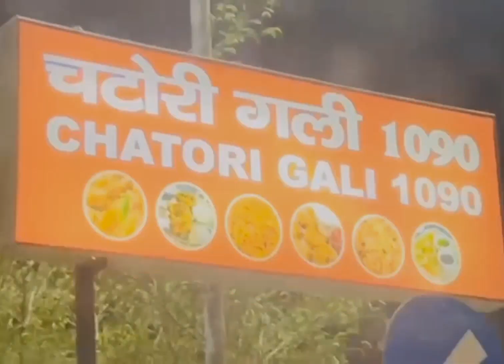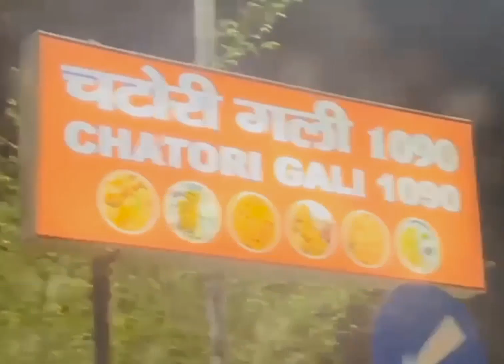Chatori Gali😋😋1090 | Lucknow | Other Side of Jaanhvi